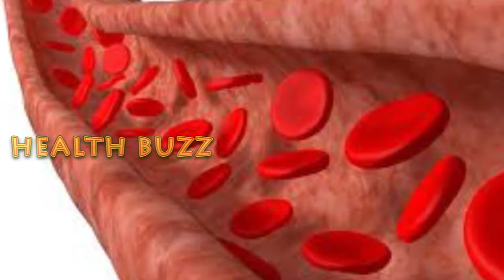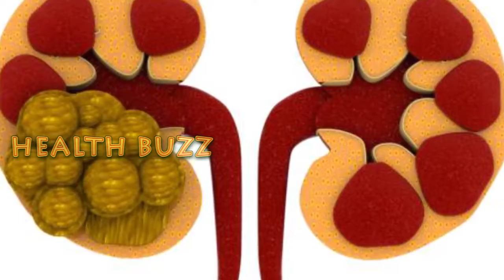Amazing Benefits of Cumin Water | Why Is Jeera Water Good For You? Reasons To Drink Jeera Water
Amazing Benefits of Cumin Water | Why Is Jeera Good For You? Reasons To Drink Jeera Water | Jeera Water Recipe | Weight Loss | Control Sugar